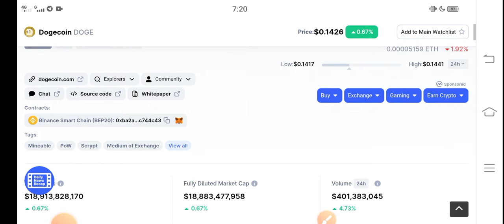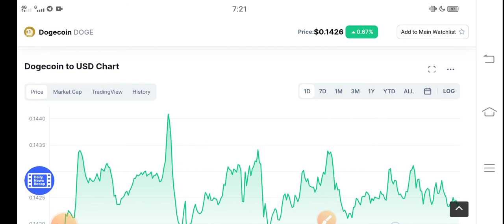Dogecoin Holders Good News || Dogecoin Price prediction Updates! Doge News Today